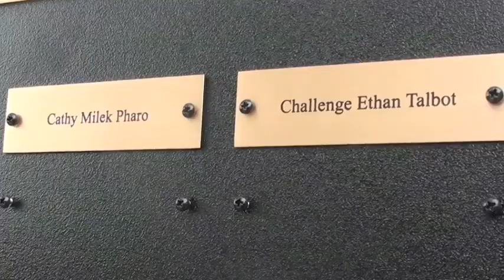E.D.White Memorial Prayer Garden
Script:

Tranquil waters, beautiful scenery, and loving prayers can be seen and heard at the new local prayer garden. After six years in the making, E-D-White Catholic High School cut the opening ribbon on March 20th two-thousand-14 to remember and honor any lost E-D-White family members. Some of the school's band and choir members performed at the opening, which included a garden blessing, ribbon cutting and reception. It all started with the loss of Cathy Pharo in 2008 and became a big project for students after the recent loss of their classmate Challenge Talbot. Bronze plates bearing the names of deceased students will hang on a brick wall at the garden. The money donated for the nameplates will help with maintenance.

Story done by: Sarabeth Theriot